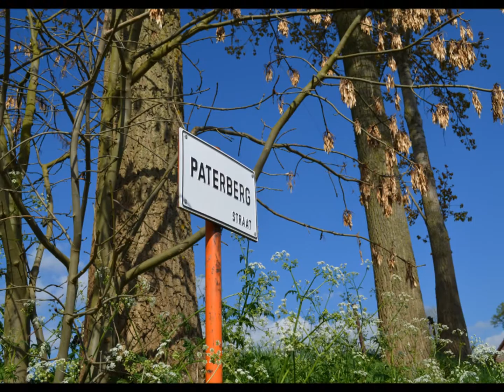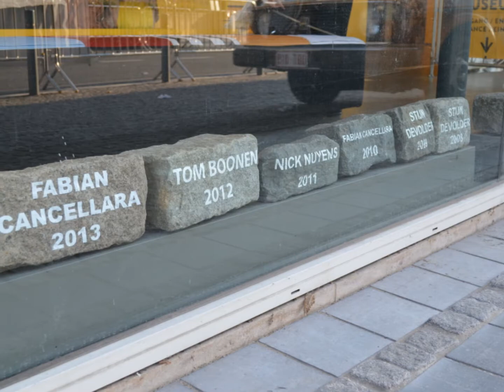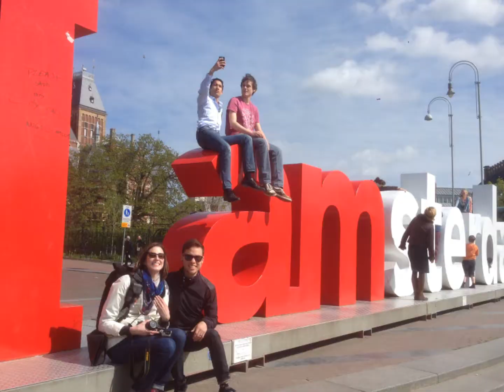Belgium Movie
Our 2014 trip to Belgium